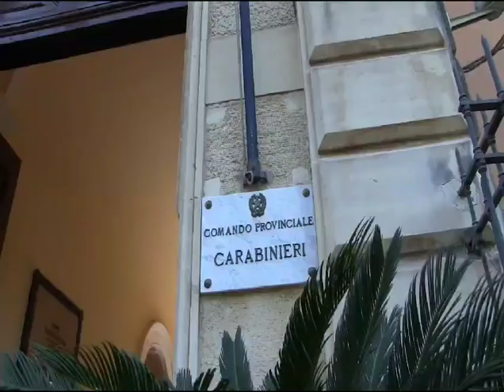Blitz Malerba CATANIA